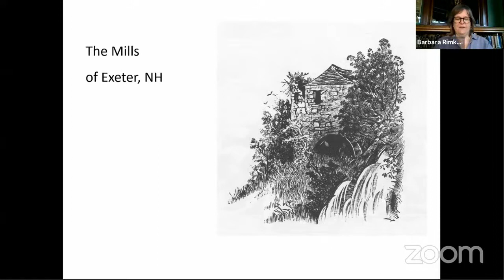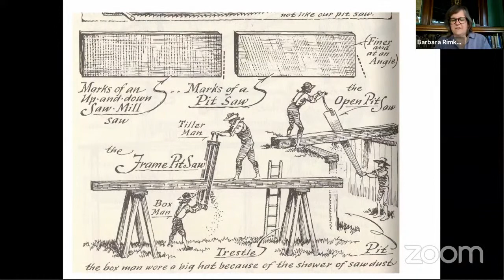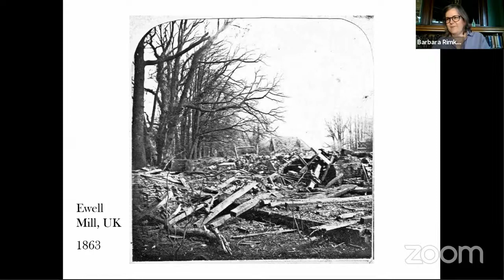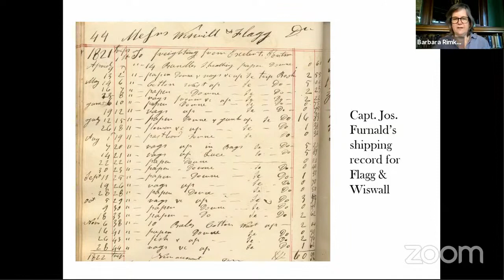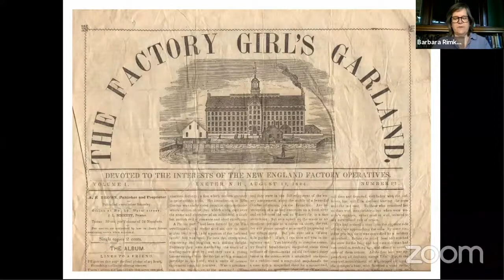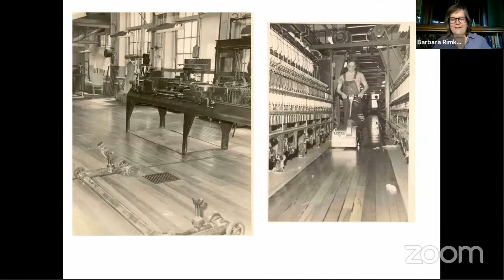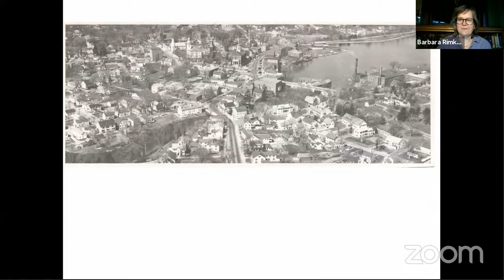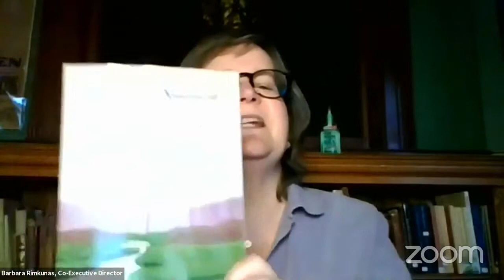The Mills of Exeter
The Mills of Exeter is an exploration of the industries that developed around the Exeter and Squamscott Rivers. Lumber! Cotton! Wool! Muskets! Paper! Flour! Potato Starch! Gunpowder! In this online presentation, curator Barbara Rimkunas will tell a good story involving Exeter’s Dr. Perry, hundreds of tons of potatoes and an unfiled patent. And a fire that ended the town’s brief reign as the potato starch capital of the country. And there were also explosions. You won’t want to miss it

Exeter TV is bringing you live coverage! For a schedule of what we're broadcasting, check out visit exeternh.gov/meetings.